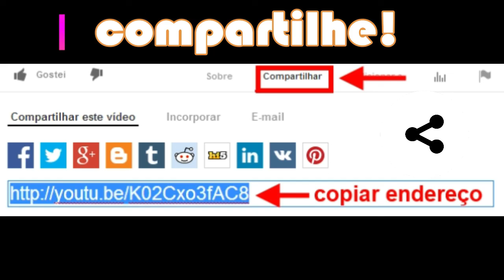A descobrir tesouros no interior de Portugal. Cheguei de bicicleta numa linda aldeia da Beira Baixa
A pedalar entre Proença-a-Nova e Castelo Branco, acabei por me perder após passar pelo Vale do Ocreza, ao invés de seguir para a N3, acabei por subir até esta formação rochosa impressionante que avistava à distância. Eu não poderia supor que próximo a ela haveria a bela aldeia de Chão de Galegos que me revelou muitas belezas e surpresas!
Conheça comigo esta maravilha portuguesa pouco conhecida!